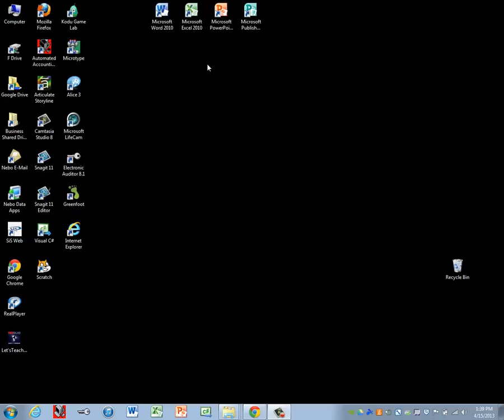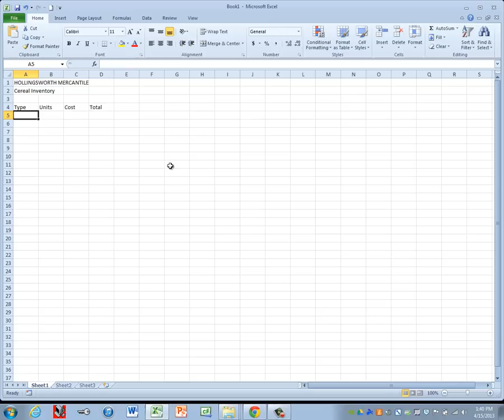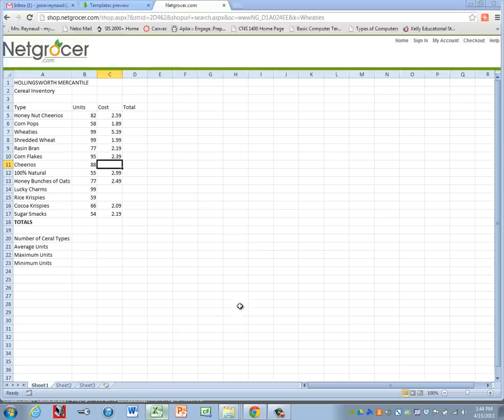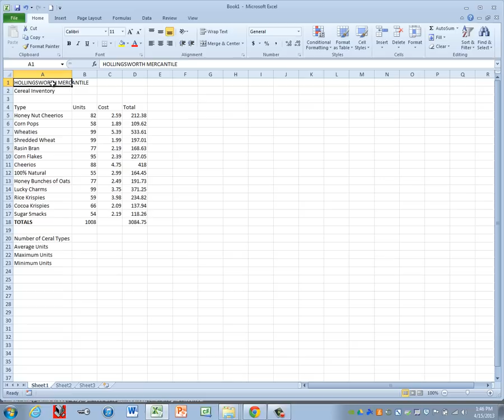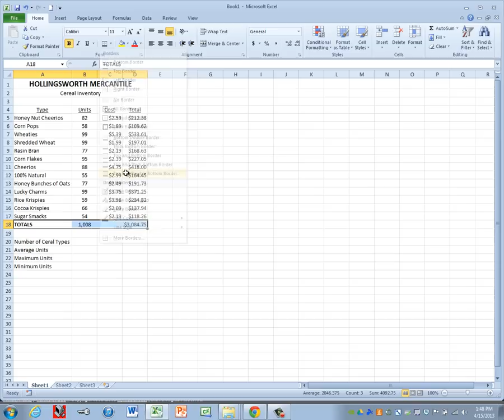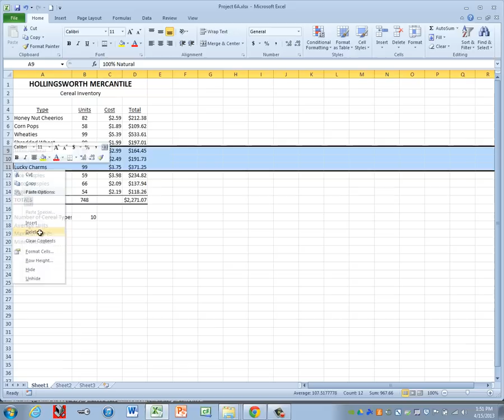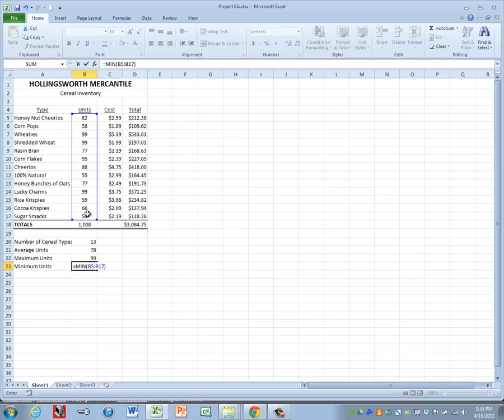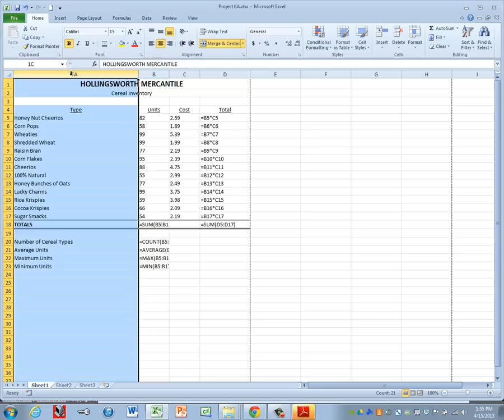Excel Project 06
Guides students through completion of Excel Project 6.